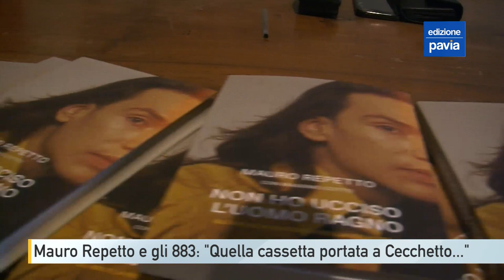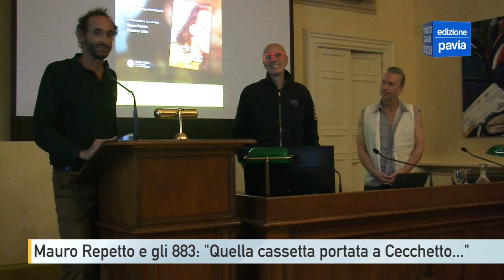Mauro Repetto racconta gli 883 a Pavia: "Io, Max e quella cassetta portata a Claudio Cecchetto..."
Finalmente Tu, Come mai, Hanno ucciso l’uomo ragno: canzoni inizialmente rifiutate dalle case discografiche e poi divenute successi assoluti. Come nella storia di tante band famose anche l’avventura degli 883 è partita con delle porte in faccia.

“Vi hanno paccato” lo sfottò che Max e Mauro hanno dovuto subire da qualche amico, prima dell’incrocio con Claudio Cecchetto. Un incontro non casuale ma fortemente voluto da Mauro Repetto.

Nasce così l’avventura degli 883. Una storia partita dalla stanza di Max Pezzali a Pavia, dove si trovavano ogni giorno, e prima ancora tra i banchi del liceo Copernico. Mauro Repetto ha voluto sfogliare l’album dei ricordi e mettere tutto nero su bianco nel libro “Non ho ucciso l’uomo ragno”.

Il successo degli 883 si lega a doppio filo a Pavia, la città delle due discoteche e centosei farmacie ma, soprattutto, il teatro delle loro avventure. I luoghi, come la sala giochi Jolly Blu, e le persone, come Cisco o le tante ragazze raccontate nelle canzoni.

La storia degli 883 si interrompe a metà degli anni ’90, ricorda Mauro. Ed è una canzone, tra le più belle (Gli Anni), ad annunciare che il loro legame lavorativo era agli sgoccioli.